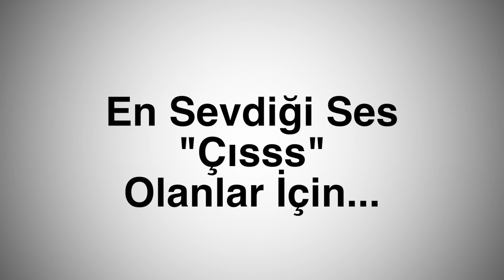Neydi Olacağı Haber Bülteni - 361. Bölüm